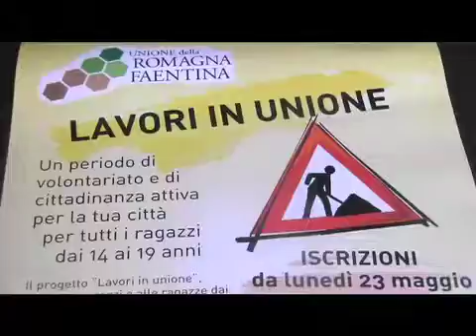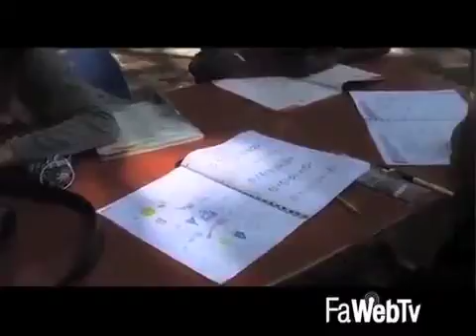Lavori in Unione: studenti volontari a sostegno della comunità